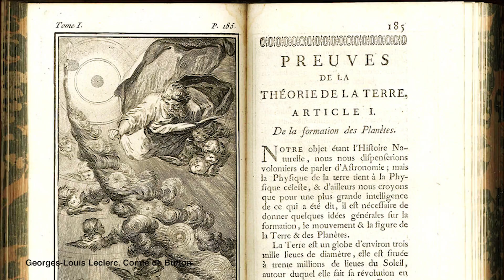Galaxies Always Get in the Way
18th century comet hunter Charles Messier was so angry about all the galaxies, nebulas and star clusters that got in his way as he was trying to discover comets that he made a "blacklist" of all the celestial objects that astronomers should avoid.

And you can grab my book about funny astronaut stories